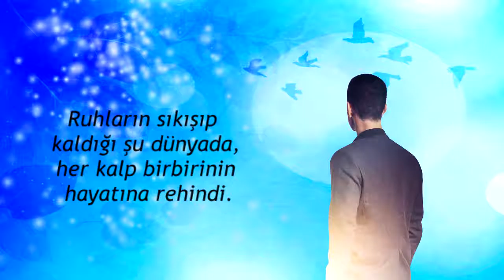Hayatın Ruhu - Sümeyye Akarçay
Kitap : Hayatın Ruhu
Basım Yılı : 2016
Yazar : Sümeyye Akarçay

This video made for Soul of the Life novels intro by Sumeyye Akarcay.